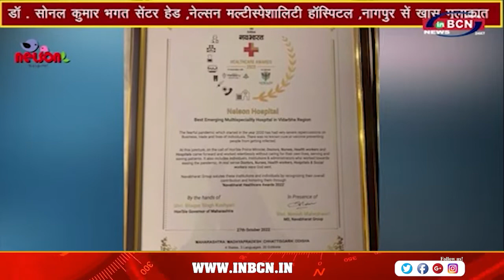डॉ. सोनल कुमार भगतसेंटर हेड , नेल्सन मल्टीस्पेशालिटी हॉस्पिटल, नागपुरसें ख़ास मुलाक़ात | INBCN NEWS